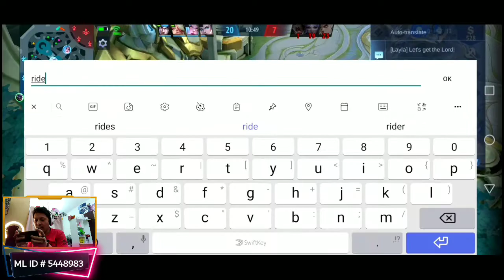Johnson Build | Johnson Emblem Set | Johnson Battle Spell | Johnson Skill Combo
Welcome po mga KA-TO-TOT Kung bago ka lang po sa aking channel ay wag mo pong kalimutan pindutin yong subscribe like and share at pindutin muna din Yong notification bell Para lagi po kayong updated sa aking mga videos thank you.